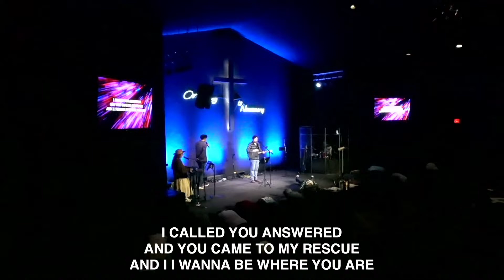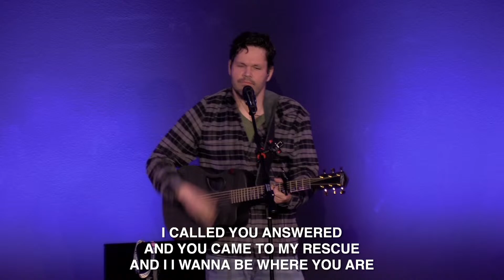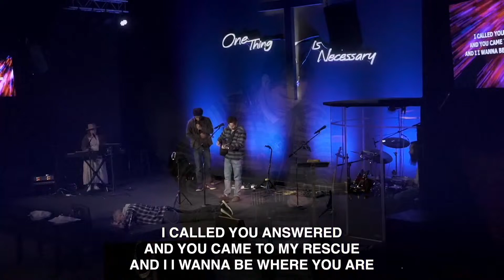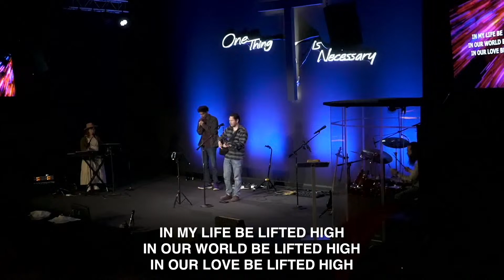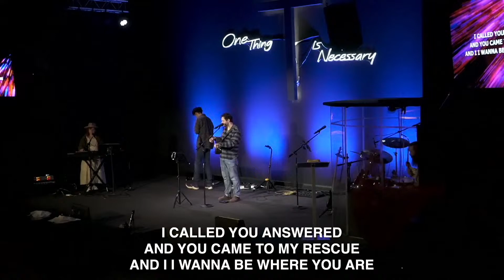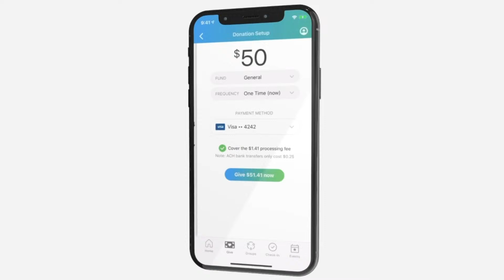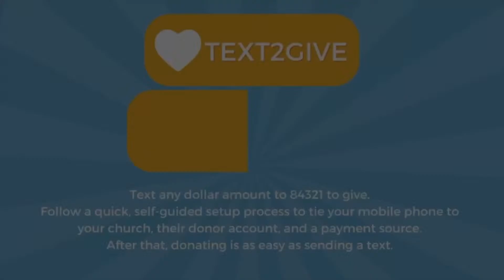Palm Sunday | Pastor Eric Jensen